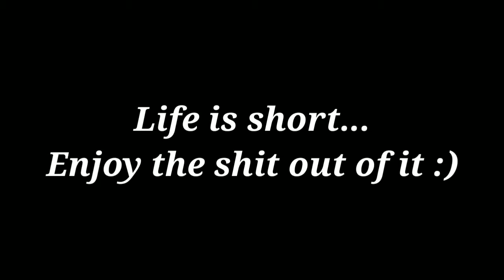Rain at COER | Arihant Bhawan | Bakchodi | Baap Lobby | Memories ❤️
Bc tip tip barsa paani ^_^